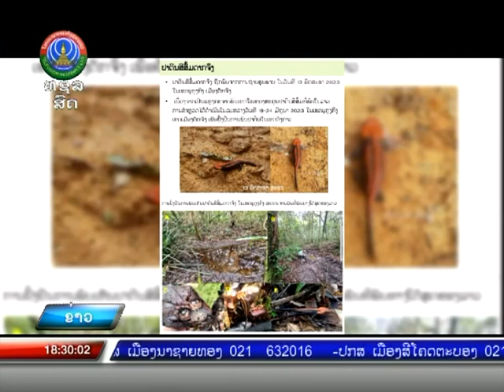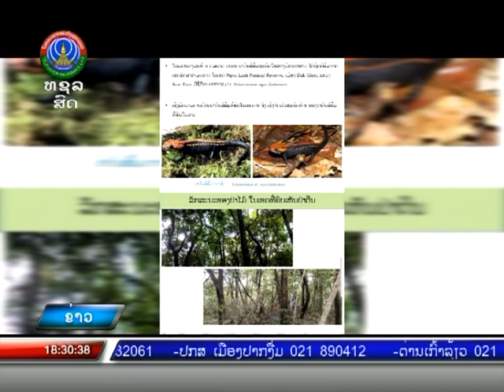ແຂວງເຊກອງ ຈັດພິທີມອບ-ຮັບ ຕົວຢ່າງສັດເຄິ່ງບົກ-ເຄິ່ງນໍ້າ (SALAMANDER)ສັດຫວງຫ້າມ ປະເພດປາຕີນ [19-07-2023]